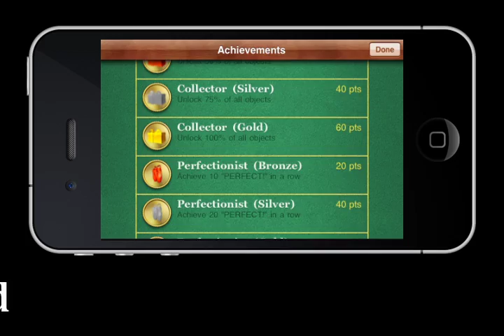3D Twist and Match on iPhone/iPad !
How quickly can you rotate 3D objects and match them to their shaded silhouettes? Manipulate the figures with your finger, spinning and rotating them to fit them into their shadows. Challenge your spatial visualization skills and make optimal moves to build combos!
The game features:
• 10 themes: Beach, Halloween, Christmas, Jungle, Food, Vehicles, Tools, Music, Sports, Electronics,
• 3 Game modes: Arcade, Frenzy and Free Play,
• 3 Levels of difficulty,
• 200 objects to match,
• Oodles of trophies to unlock!